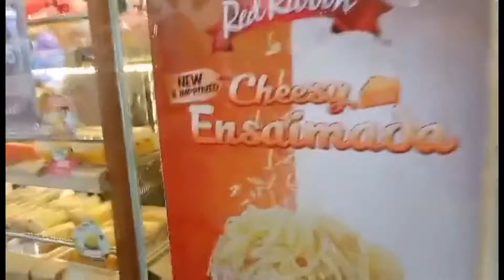happy birthday ate l yuke tv